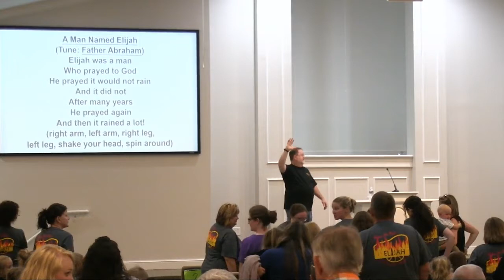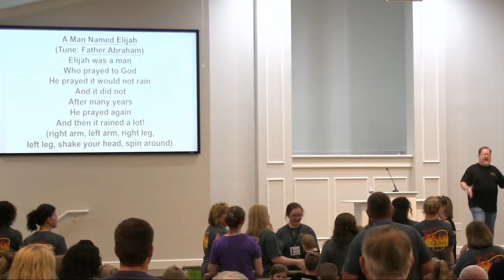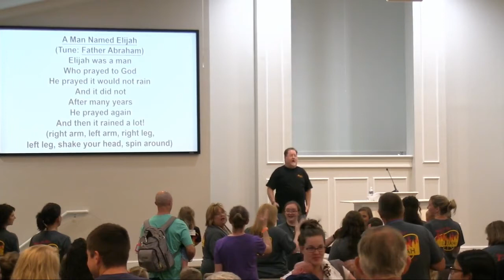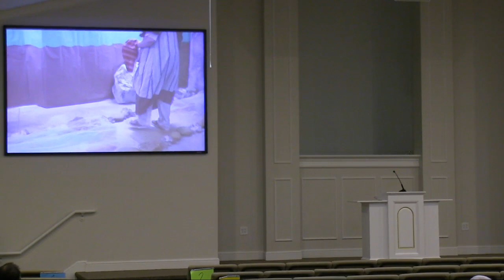SpringHill Church of Christ Live Stream